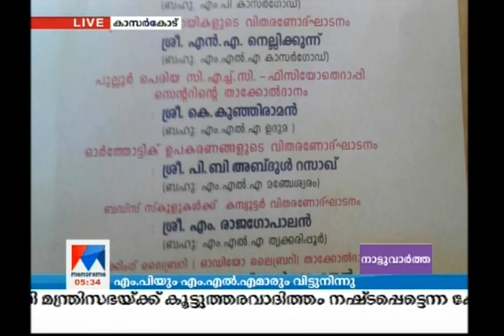CPM boycotted function of E Chandrasekharan due to CPI CPM issue